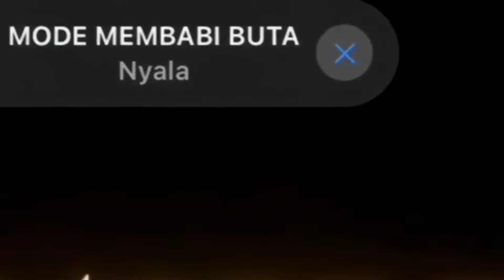SOLO RANK | EPIC COMEBACK IS REAL ‼ SUN TOP 1 GLOBAL FEAT HYLOS TIKTOK MAMPU 2 VS 5 ~ Mobile legends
jangan lupa❗

see you🙏🏻✨...